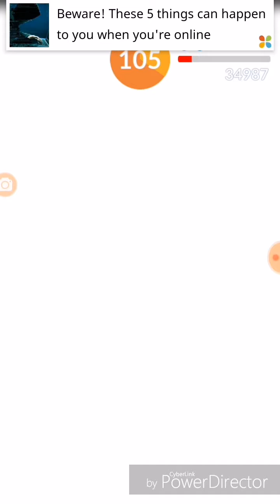Giratina trio(no weather boost)